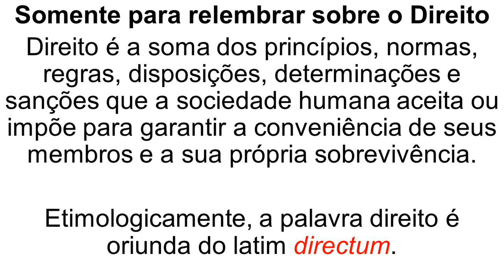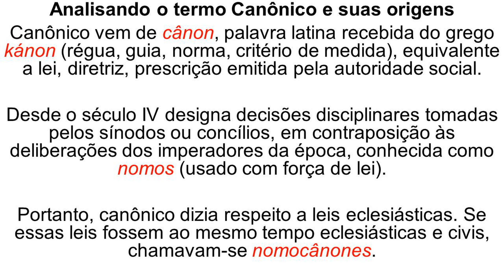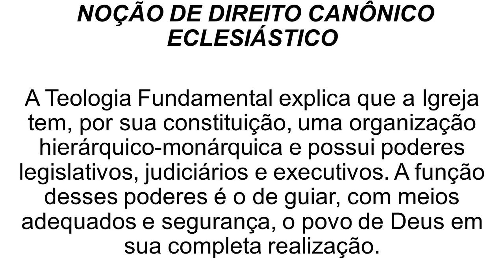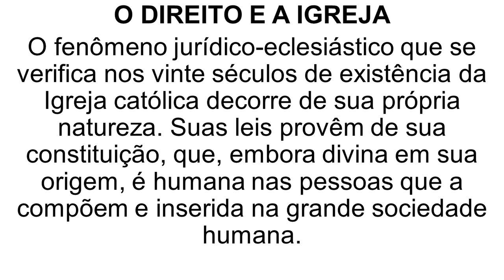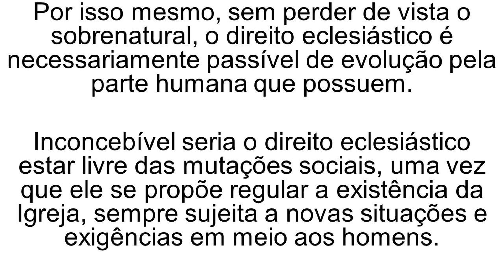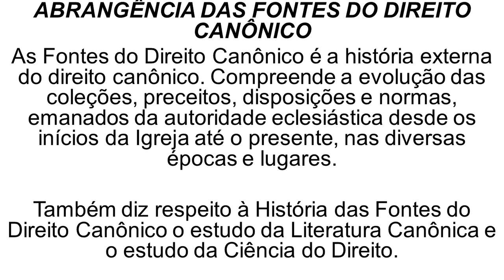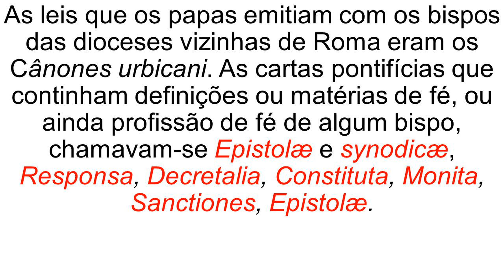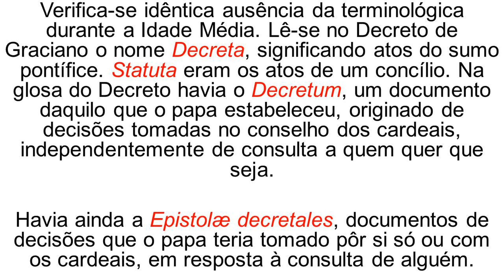O DIREITO CANÔNICO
Um estudo sobre a disciplina filosofia do direito e o direito canônico onde o estudo sobre o direito canônico tem um papel importante na idade média, a construção de um novo pensamento sobre o direito.'.